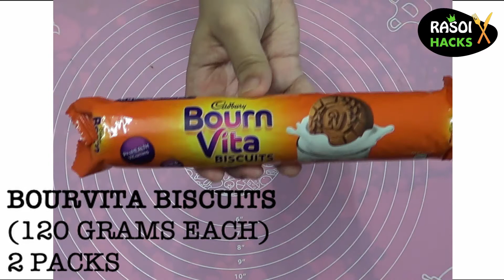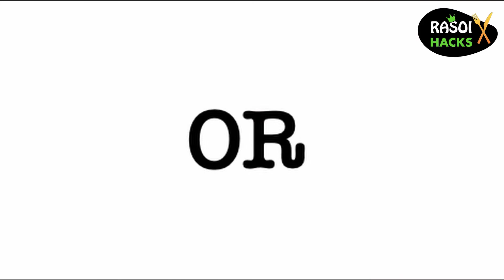ParleG Chocolate Ice Cream Recipe | बिना क्रीम बिना मशीन बिना गैस बनाए चॉकलेट आइसक्रीम | Rasoi Hacks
New to baking and cooking? Don't worry! We at Rasoi Hacks have got your back!

Who doesn't love a nice and creamy chocolate ice cream. But we all dread making it. So, here is an extremely easy recipe of a Parle G Chocolate Ice Cream. This Parle G Chocolate Ice Cream can be eaten as it is or made into a chocolate Ice cream Sandwich.

PRODUCTS USED IN THE VIDEO:
GLASS BOWL
OTG OVEN
RUBBER SPATULA
INDUCTION COOKTOP

So here is a fool proof recipe of a Parle G Chocolate Ice Cream to make at home for your loved ones using simple ingredients available in every household.

In this video, we will show you step-by-step on how to bake this gorgeous, delicious Parle G Chocolate Ice Cream.

During this difficult time it is the best option to stay inside our homes and StaySafe.
So to stay busy at home I invite everyone to StayHome and cook and Bake WithMe.